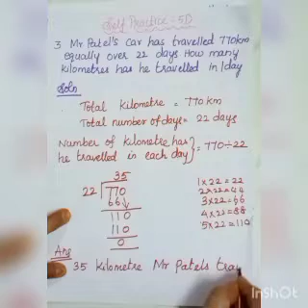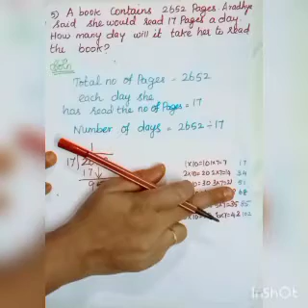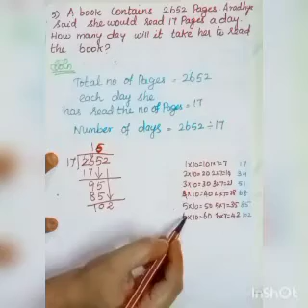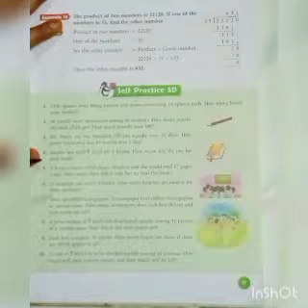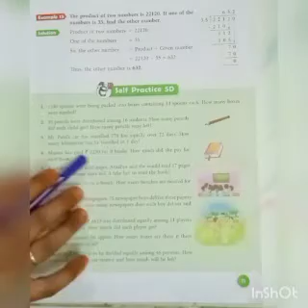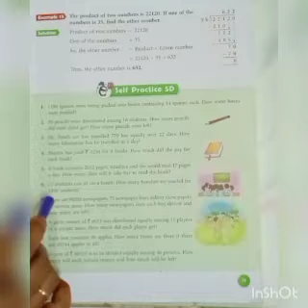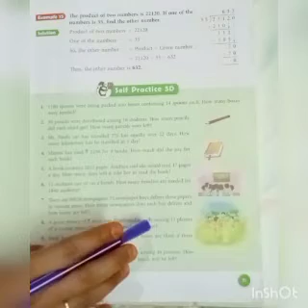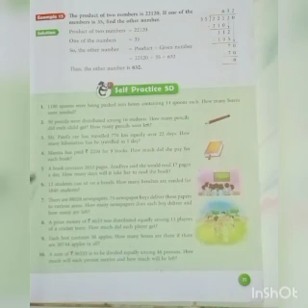SRI PARASAKTHI VIDYALAYA CBSE